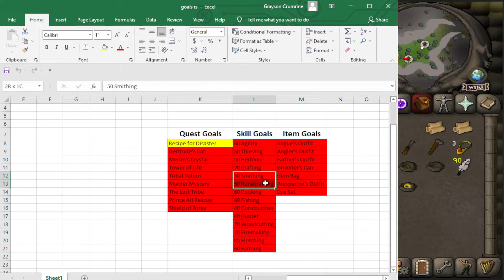OSRS Skiller - Back and Forth Skilling! (08)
I can never seem to stay doing one skill for long but I do keep progressing, so that's good!